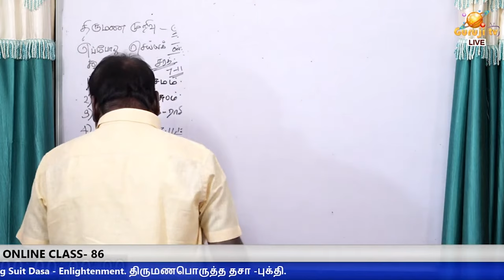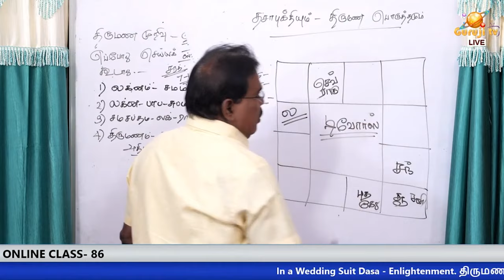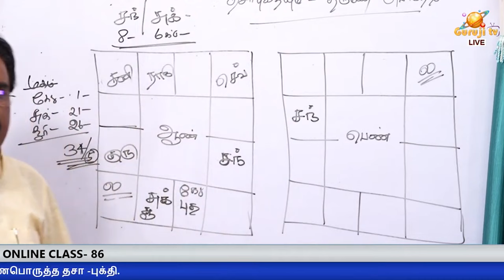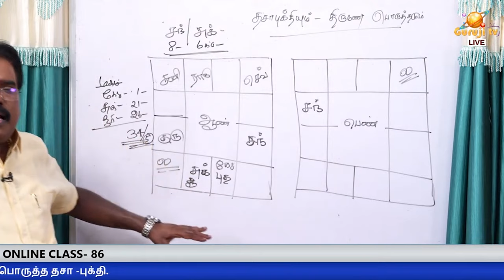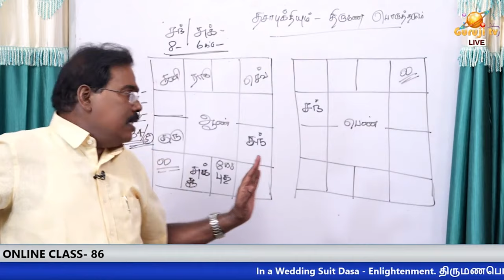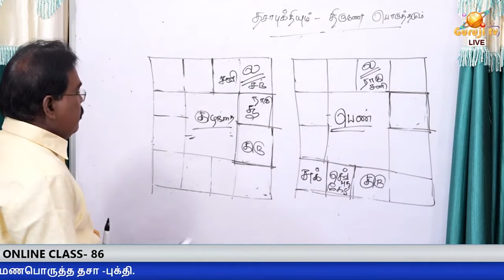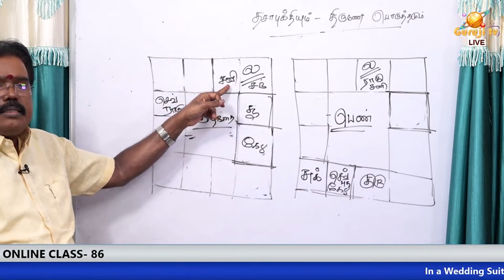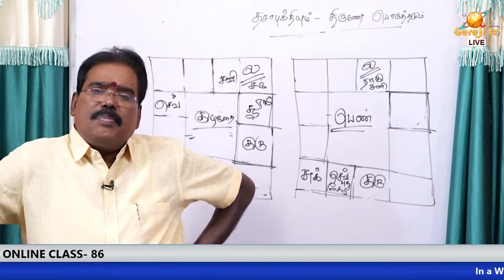திருமண பொருத்தத்தில் தசா- புக்தி - ONLINE CLASS TRAILER - 86#adityaguruji#jodhidam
திருமண பொருத்தத்தில் தசா- புக்தி - ONLINE CLASS TRAILER - 86